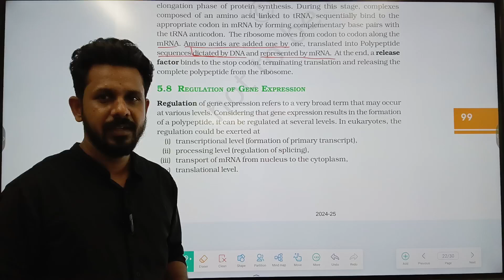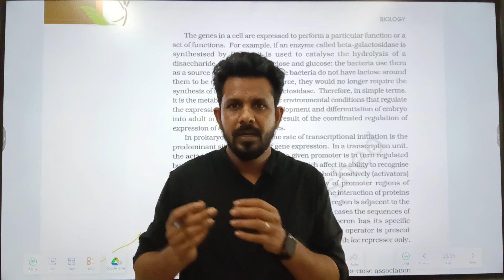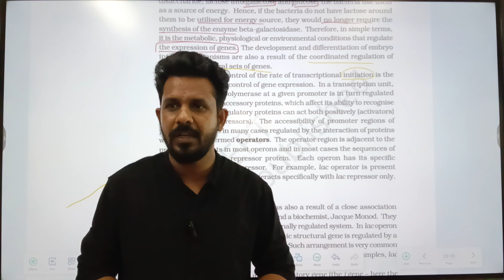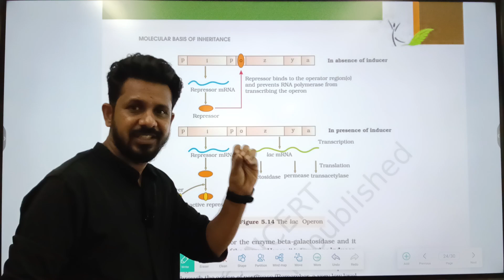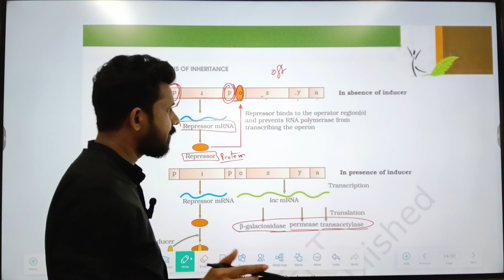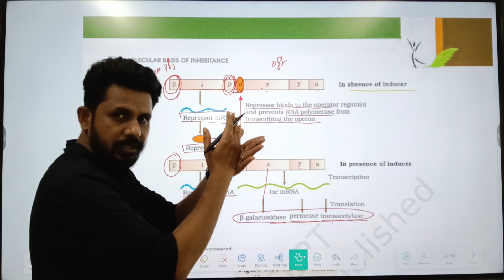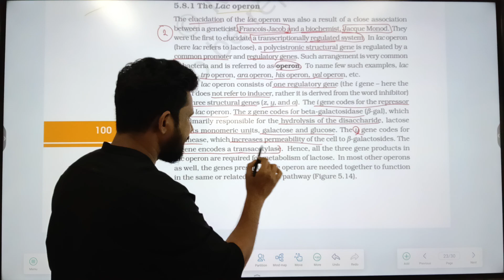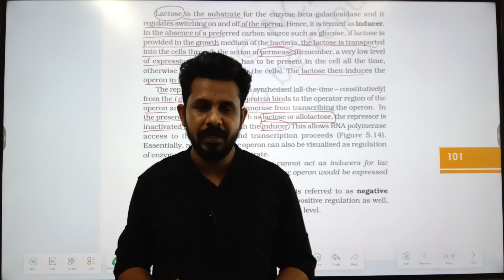Gene regulation -Lac operan in tamil ll Molecular basis of inheritance NCERT biology